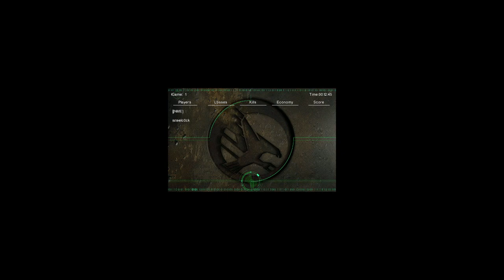Steelc0ck vs NME - inconsistent control leads to predicatable end against a capable player.